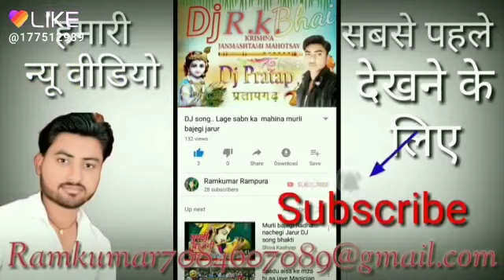Rk 3star / ramkumar / rampura ramkumar / rmpura / Ram Kumar/ kashiprasad rampura / 6387486064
Rk3star